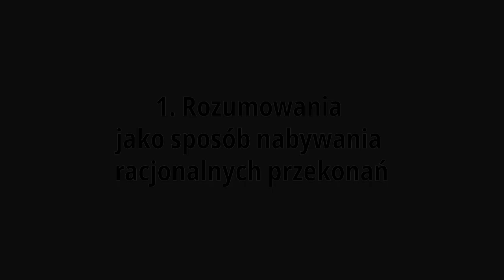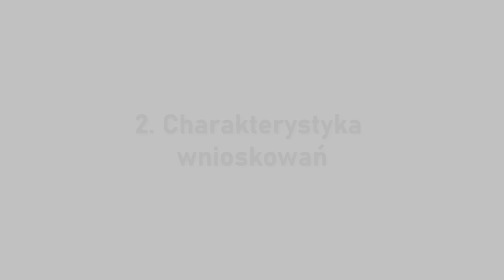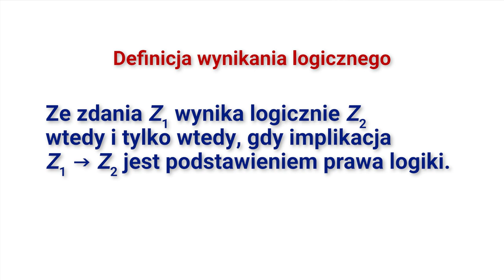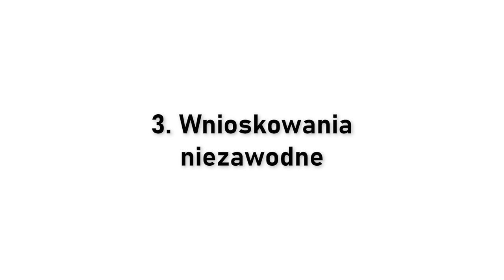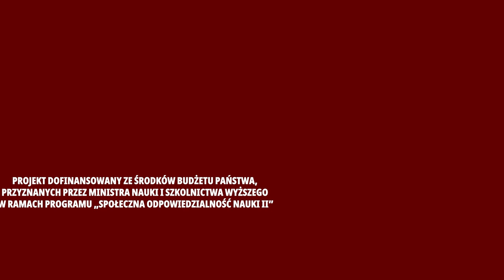„Miniwykłady F!” – Myślenie krytyczne #6. Wnioskowania niezawodne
W odcinku poruszamy następujące treści:
1. Rozumowania jako sposób nabywania racjonalnych przekonań
2. Charakterystyka wnioskowań
3. Wnioskowania niezawodne
O myśleniu krytycznym mówi Agnieszka Lekka-Kowalik – profesor filozofii, magister chemii. Zajmuje się filozofią nauki i etyką badań naukowych. Kierownik Katedry Metodologii Nauk. Pełniła funkcję prorektora KUL ds. promocji i współpracy z zagranicą, dyrektora Instytutu Jana Pawła II, Ośrodka Badań nad myślą Jana Pawła II oraz redaktora naczelnego czasopisma „Ethos. Kwartalnik Instytutu Jana Pawła II”.
Projekt dofinansowany ze środków budżetu państwa, przyznanych przez Ministra Nauki i Szkolnictwa Wyższego w ramach Programu „Społeczna Odpowiedzialność Nauki II”.

Montaż: Robert Kryński, Adam Kryński